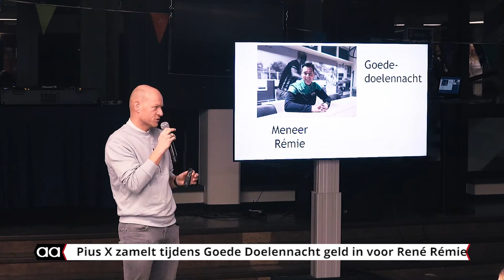Pius X College Actie voor Remie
Afgelopen nacht is er een overnachting geweest op het Pius X college. Deze overnachting was voor een goed doel, voor medewerker René Rémie. De avond/nacht werd feestelijk geopend door DJ Lars.